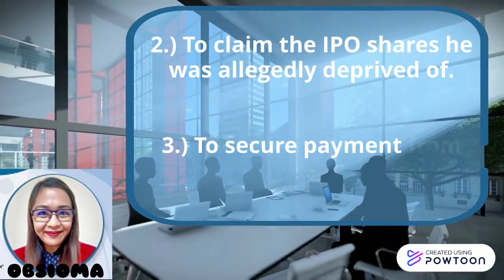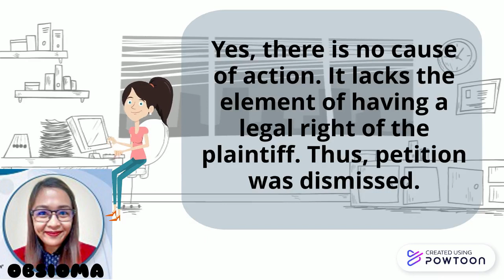Makati vs Campos